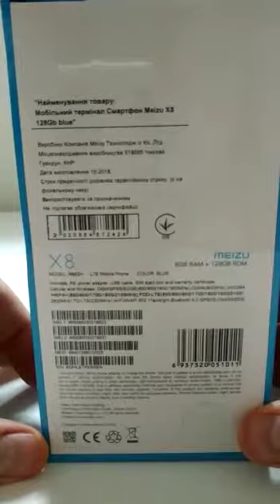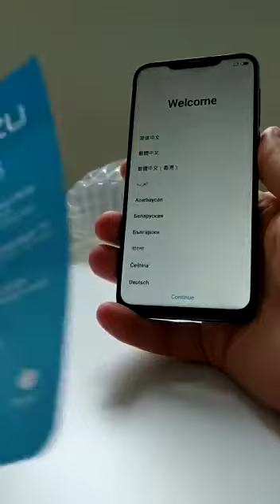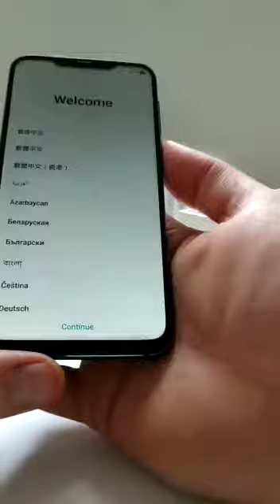Meizu X8, 6GB RAM, 128 GB ROM, 234€ ± Coupons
Meizu X8 ordered on AliExpress.